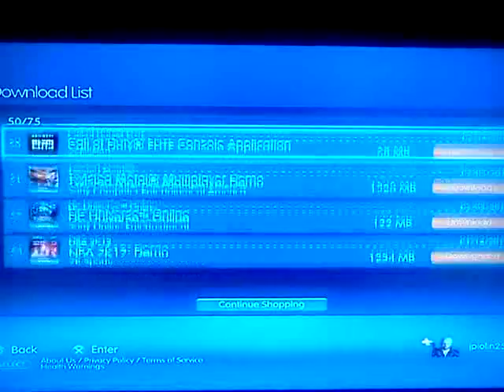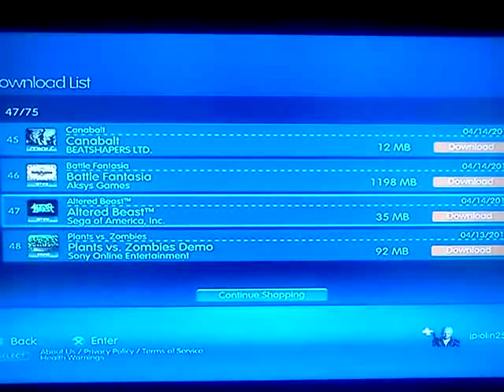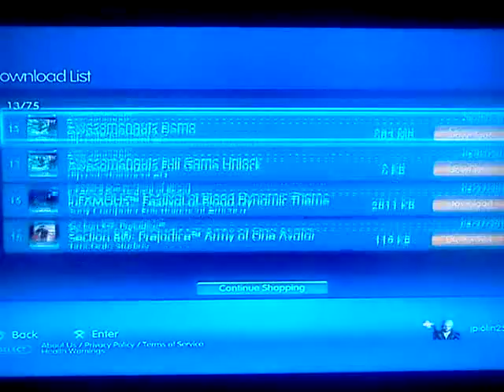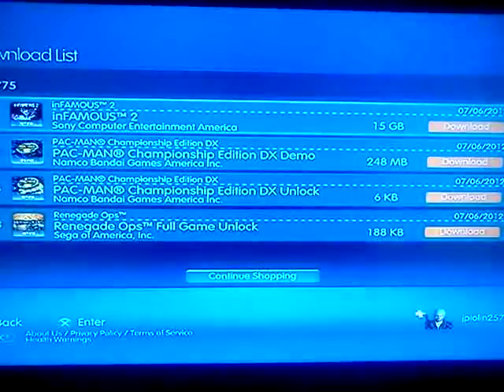Free ps3 games (Game share)